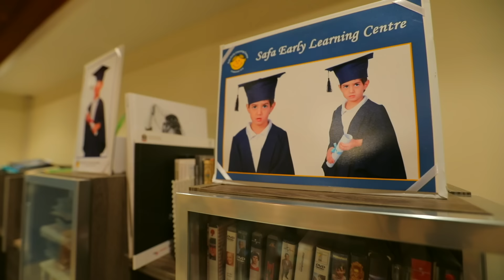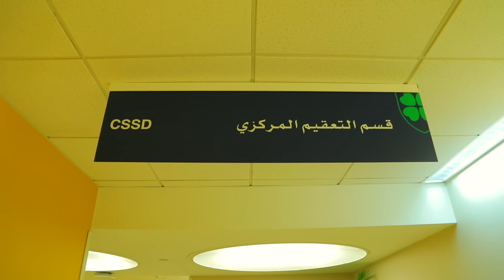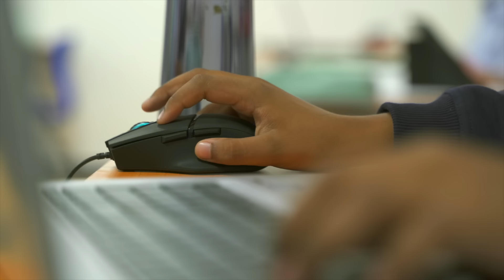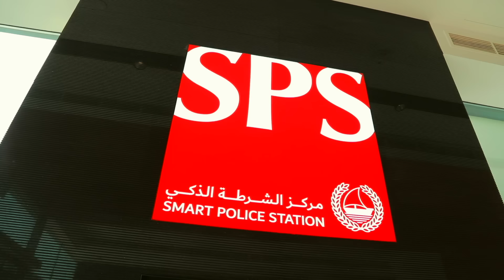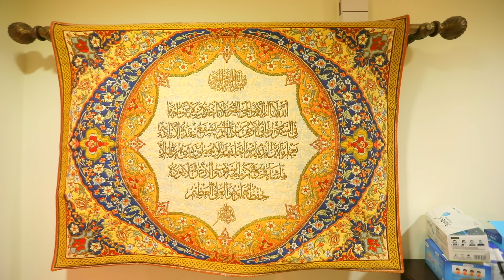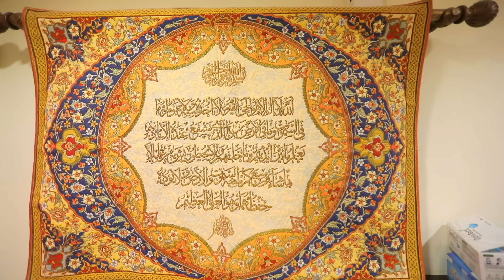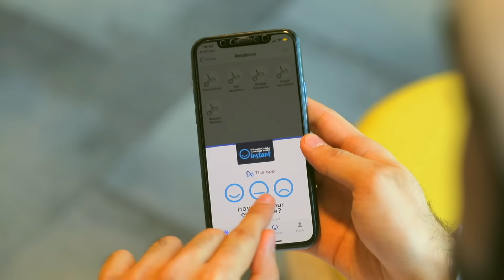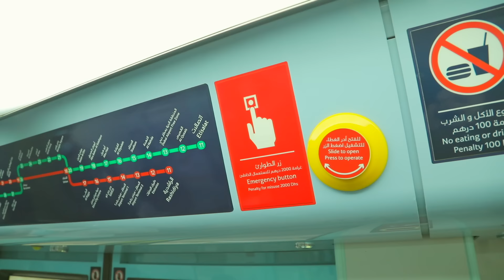Дубай - ОАЭ | Город будущего | Жизнь других | 6.12.2020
Серия №14 (4 сезон) – о жизни в Дубаи - ОАЭ!

Таймкоды выпуска про Дубай:
03:10 Роды в Дубаи
07:10 Система образования
09:20 В полицейском участке
14:14 В Палаце Версаче
17:00 В гостях у коренных эмирате
21:09 В медицинском университете
24:03 Посещение горнолыжного курорта в торговом центре и общение с пингвинами
35:06 Общение с женщиной на коляске
39:34 Жизнь пенсионеров в Дубаи